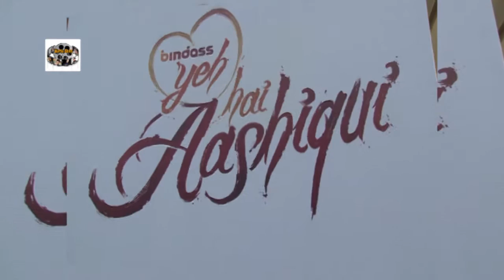Mohit Chauhan & Neeti Mohan At launch Of New Season 4 For Yeh Hai Aashiqui 4 1